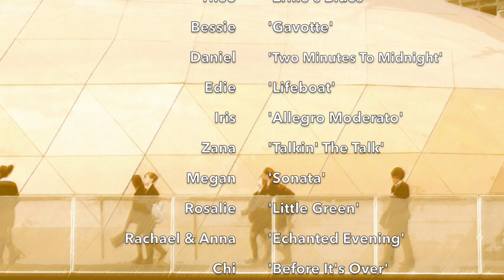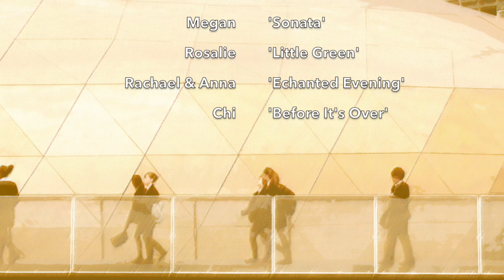‖ Kingsdale Foundation School ｜ Virtual Concert #7 ‖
You have arrived at the seventh video in the series of virtual concerts from the Performing Arts Department at Kingsdale Foundation School. We hope you enjoy these carefully curated performances from our talented students.

Opening title music:
'Health Fanatic' by Finlay Carrick-Davies
This was Finlay's final submission for his A Level Music Technology - Component 2

Performance #1  02:59
Lara Kisby-Turner
Year 9
'Once Upon A Dream' by F. Wildhorn
Teacher: Sarah Vaughan

Performance #2  05:53
Agnes & Alice Erlander Milne
Year 9
'Douze Petit Duos' by J-F Mazas
Teacher: Lucy Melvin

Performance #3  08:59
Theo Lightly
Year 7
'Ernie's Blues' by M. Nightingale
Teacher Harry Brown

Performance #4  09:44
Bessie Okoli
Year 7
'Gavotte For Three Violins' by Dvorak
Teacher : Jo Watts

Performance #5  12:01
Daniel Bell
Year 7
'Two Minutes To Midnight' by Iron Maiden
Teacher: Stefan Melovski

Performance #6  14:41
Edie Glover
Year 9
'Lifeboat' by O'Keefe & Murphy
Teacher: Sophie Burke

Performance #7  16:30
Iris Triscott
Year 8
'Allegro Moderato' by Bach
Teacher: Kim Mackrell

Performance #8  18:23
Zana Barnes
Year 7
'Talkin' The Talk' by M. Cornick
Teacher: Heather Ryall

Performance #9  19:48
Megan Brown
Year 11
'Sonata For Two Flutes' by Telemann
Teacher: Carys Gittins

Performance #10  23:47
Rosalie Salkeld
Year 8
'Little Green' by J. Mitchell
Teacher: Lee Burnett

Performance #11  27:44
Rachael & Anna Leary
Year 9 & 12
'Enchanted Evening' by P. Leary
Teacher: Carys Gittins and Robin Thompson-Clarke

Performance #12  30:12
Chi Ennis-McLean
Year 11
'Before It's Over' by Pasek & Paul
Teacher: Jess Bastick-Vines